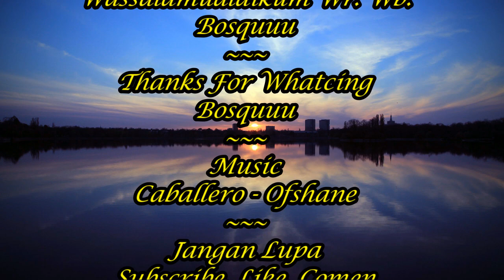MANCING MUARA KALI ANGKAK || Episode 64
Assalamualaikum Bosquuu,
Oke Bosquu jadi pada video kali ini saya Mancing Menggunakan Teknik Dasar Lagi, mau tau apa saja yang terjadi di video kali ini ?? Jangan skip videonya biar ngga ketinggalan keseruan pada video kali ini, So Tonton sampai akhir bosquu.

Terima Kasih Semua Yang Telah Mendukung Channel Saya, Semoga Channel Saya Bisa Berkembang & Maju, Sekali Lagi Terima Kasih.

Follow juga IG : Suharyanto1578
Follow juga FB :Suharyanto

Selamat menonton:)...